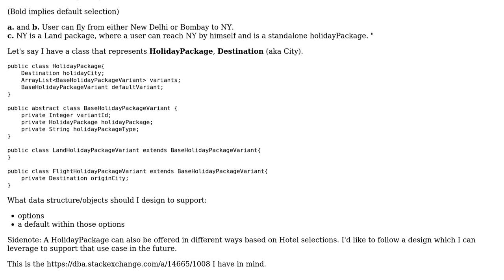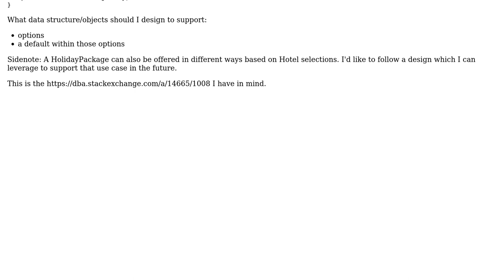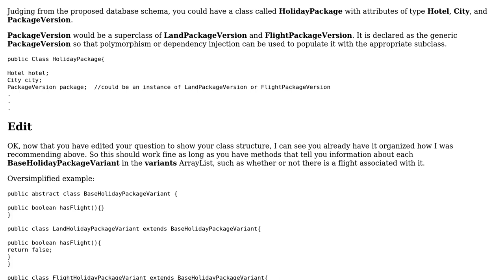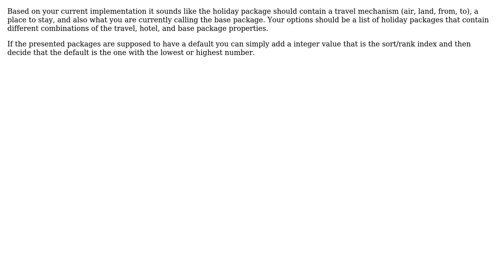How should I design Objects around this business requirement? (2 Solutions!!)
How should I design Objects around this business requirement?

With thanks & praise to God, and with thanks to the many people who have made this project possible! | Content (except music & images) licensed under CC BY-SA | Music | Images & others | With thanks to user Charles Lambert user CFL_Jeff user brainydexter and the Stack Exchange Network Trademarks are property of their respective owners. You are responsible for your own actions.